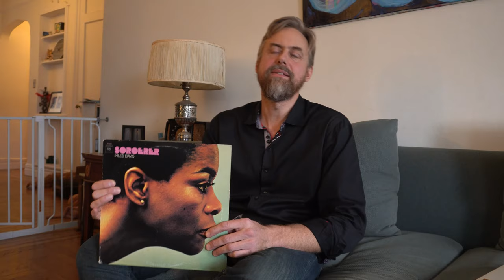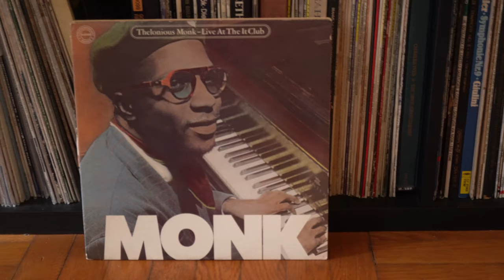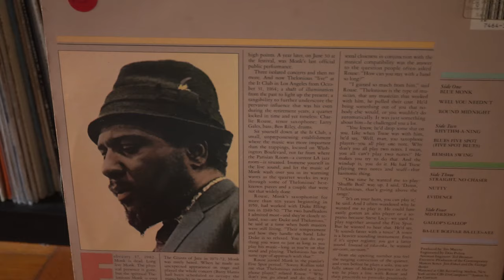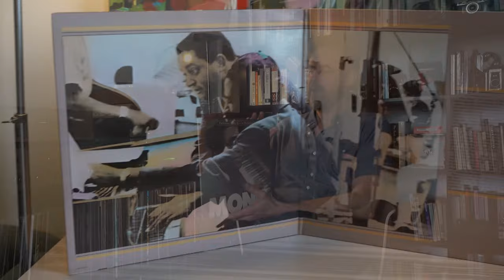BASSIST COMPOSER CHRIS LIGHTCAP. PT. 3: MILES & MONK!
Lightcap discusses his fave vinyl by Thelonious Monk and Miles Davis.